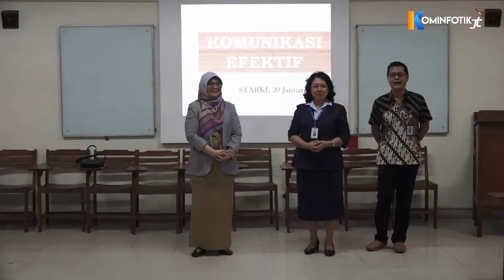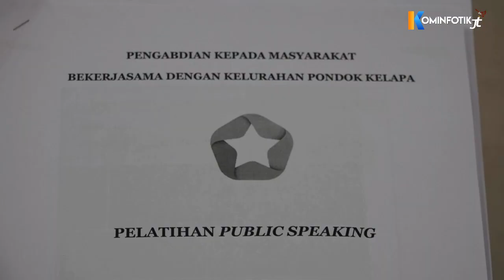Tingkatkan Kualitas SDM, Kader PKK Pondok Kelapa Ikut Public Speaking